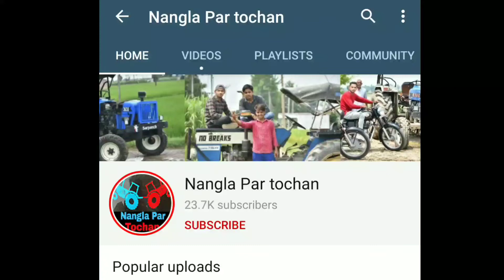🧐😎 New Holland 3630 vs Swaraj 744 tractor stunt //tractor stunt🚜/who is best💯?